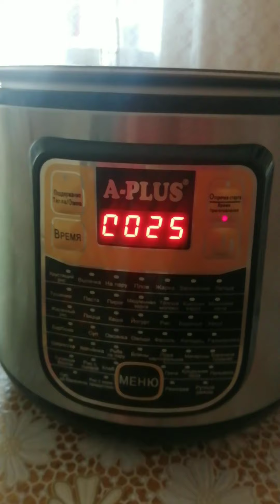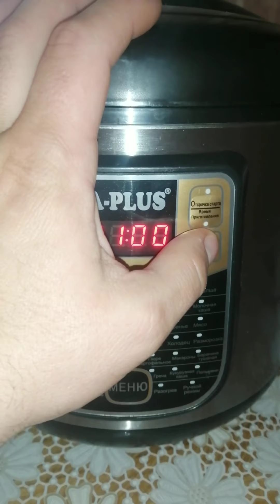Щавлевый борщ. Приготовление в мультиварке А-PLUS.